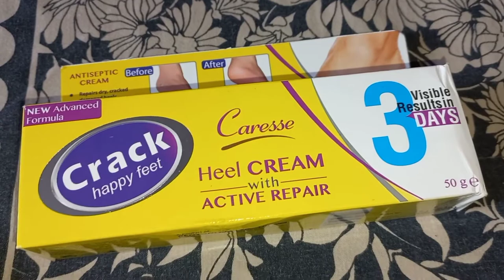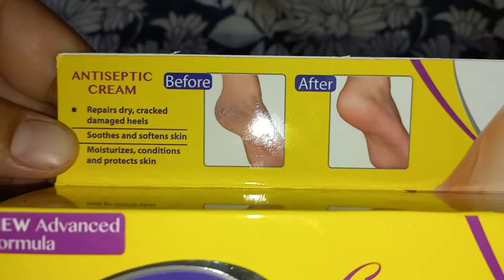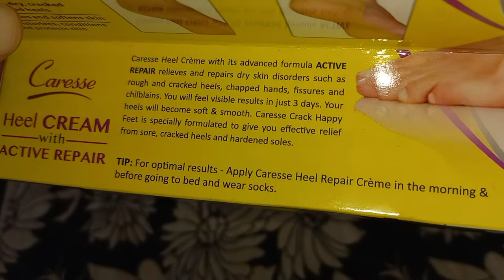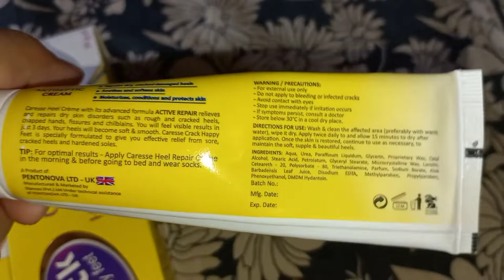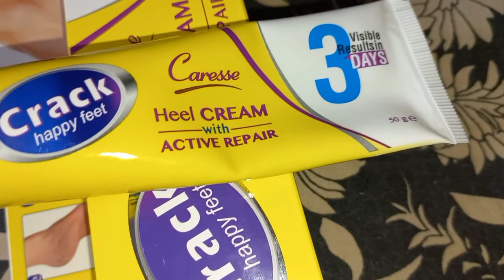Short Review//// caresse cracked heel cream